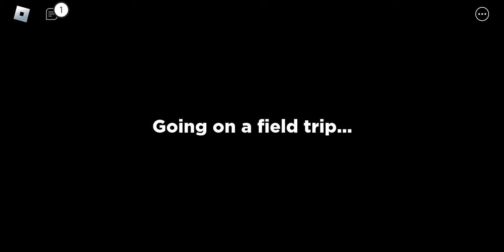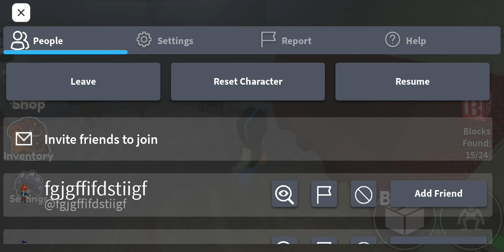ja igram Roblox